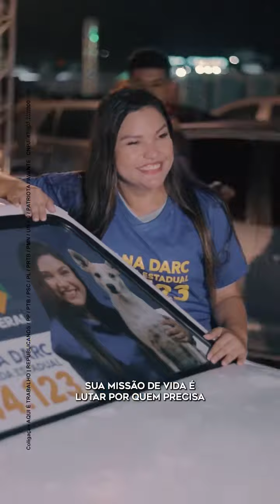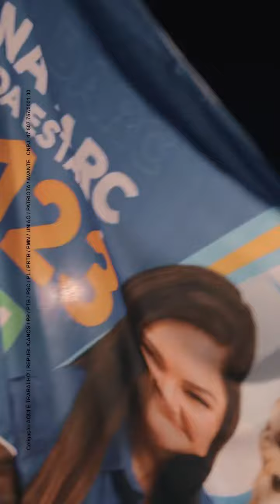Joana Darc - União - Campanha Política - 02/09/2022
Eleições para Deputado Estadual 2022
Candidata: Joana Darc (União)